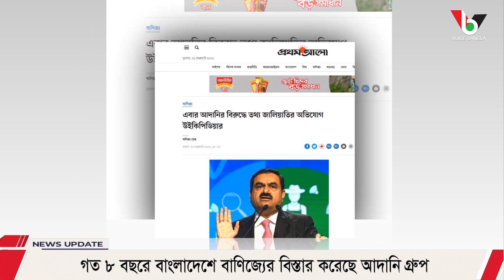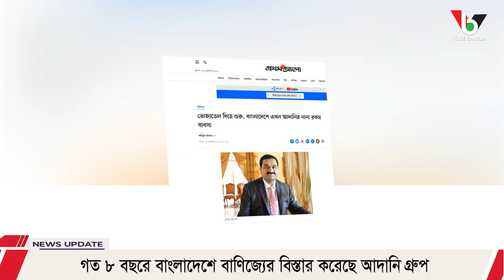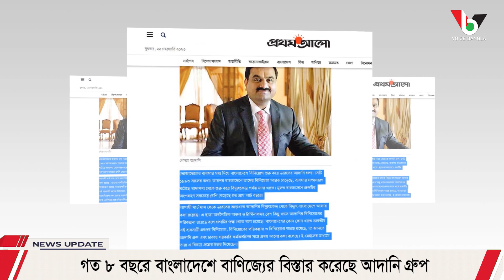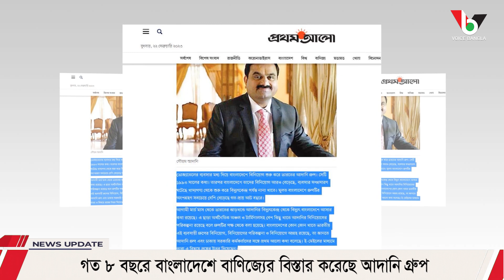গত ৮ বছরে বাংলাদেশে বাণিজ্যের বিস্তার করেছে আদানি গ্রুপ I Mostofa Feroz I Voice Bangla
গত ৮ বছরে বাংলাদেশে বাণিজ্যের বিস্তার করেছে আদানি গ্রুপ I

*** ANTI-PIRACY WARNING ***